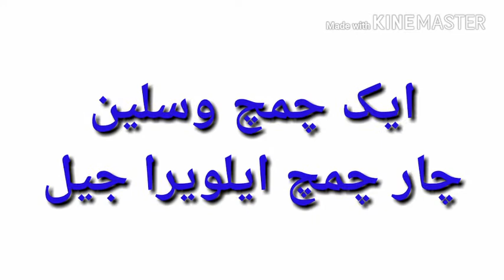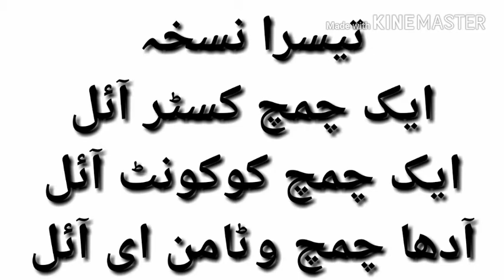How to Grow Thicker and Longer Eyelashes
Long and luscious eyelashes are one of the most important attributes of a beautiful face. They frame the eyes and can draw many to take a second look at your charming face. However, not everyone is blessed with thick and long eyelashes.

To make up for it, there are numerous eye products available in the market like boosting mascaras and artificial lashes. These products can give you long and dark eyelashes in a jiffy, but they have a dark side too! Excessive use of such chemical products can wreak havoc on your delicate lashes and make them weak and fragile.

But do not give up on the dream of those dramatic eyes just yet. Did you know there are many ways to fan out your eyelashes naturally and make them flutter-worthy?

Along with imparting natural thickness, ingredients like coconut oil, castor oil, Vaseline and others also nourish your eyelash follicles and boost their growth. The only catch here is to apply the ingredient on clean and makeup-free eyelashes. Also, the results can vary from person to person, depending on your health and diet.

Here are the top household ingredients that can help you grow thicker and longer eyelashes. You can try different methods or use a combination of them to see what works best for you...